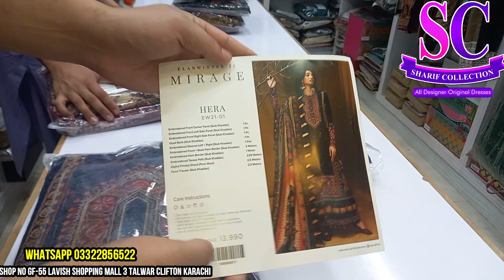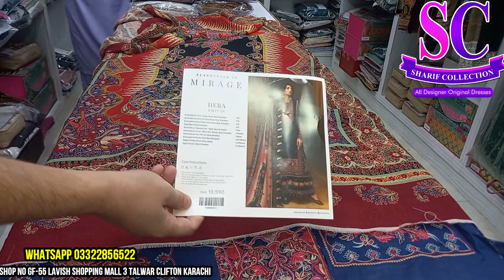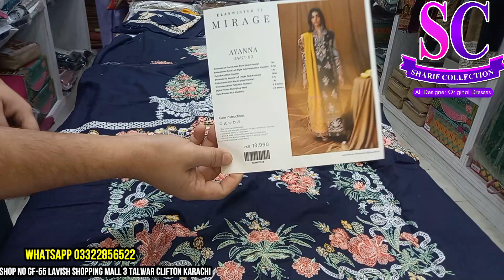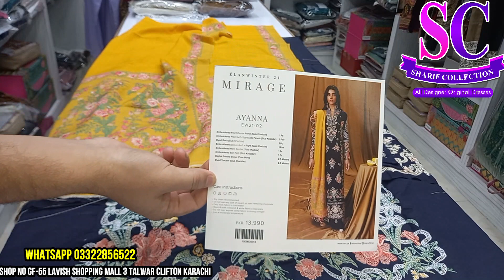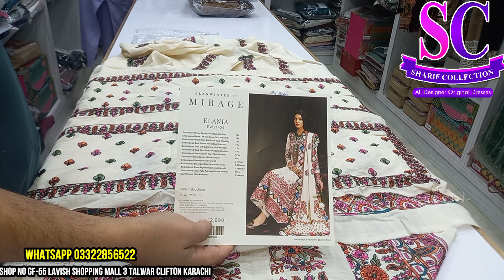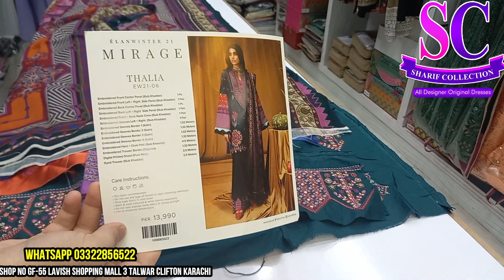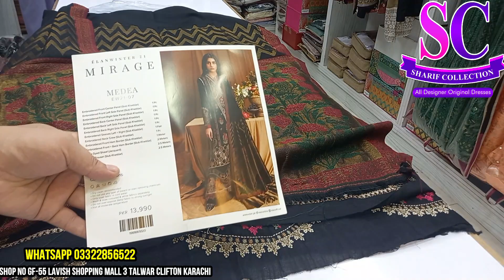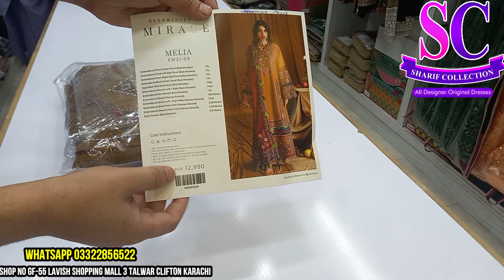Elan Winter Collection 2022 Available at Sharif Collection